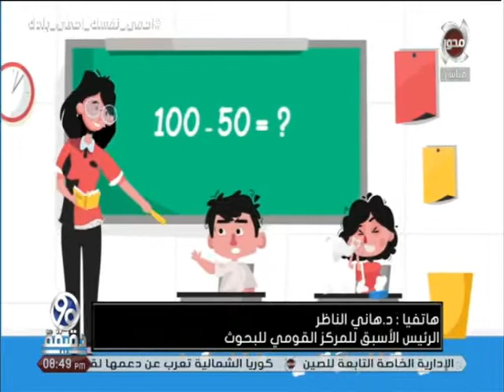90 دقيقة | هاتفياً د/هانى الناظر " الرئيس الأسبق للمركز القومى للبحوث "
90 دقيقة | هاتفياً د/هانى الناظر " الرئيس الأسبق للمركز القومى للبحوث "